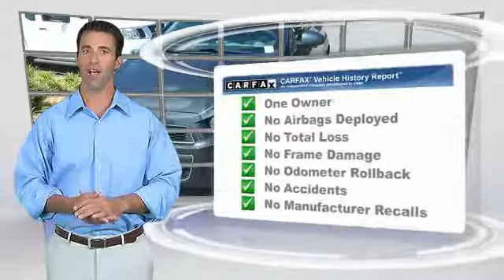2015 Chevrolet Sonic Live Newnan GA F4171749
Gasoline! My! My! My! What a deal! brbrYour quest for a gently used car is over. This good-looking 2015 Chevrolet Sonic has only had one previous owner, with a great track record and a long life ahead of it. It is nicely equipped. This wonderful, one-owner Sonic would look so much better in your garage instead of sitting here empty on our lot. It's only been in one garage before, so once it finds a new home, it's gonna do its best to make everybody happy. brbrCome see the difference in what driving a few extra minutes could mean to you at the all new Nissan of Newnan! With our brand new, state of the art showroom complete with Movie theatre, and Ipads in the service lounge to the best selection or new and preowned inventory to the friendly and low presure sales staff, Nissan of Newnan just became the IN place to buy your next car! today!